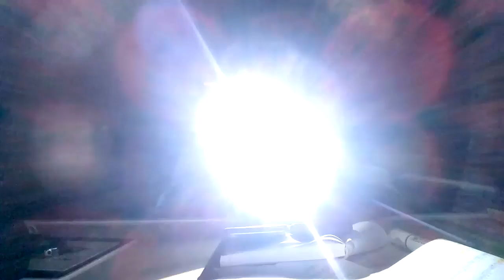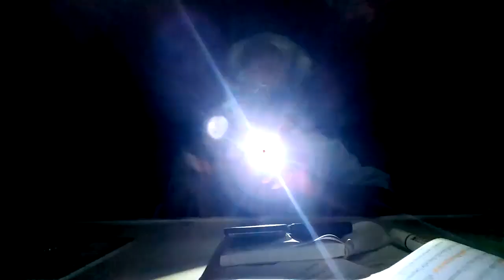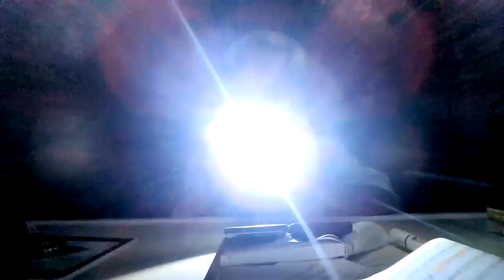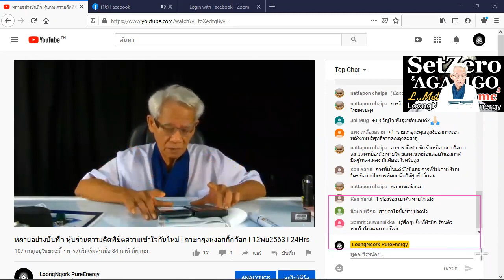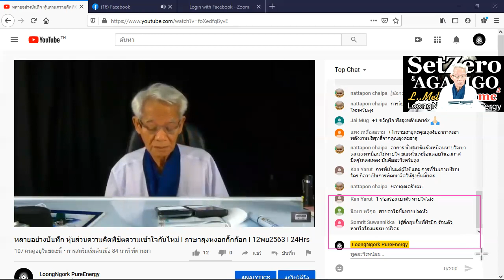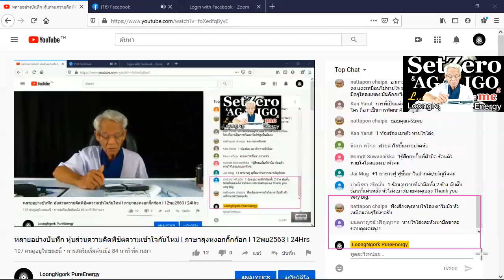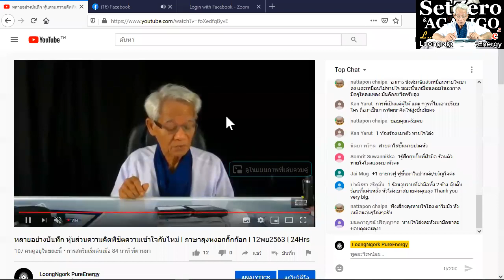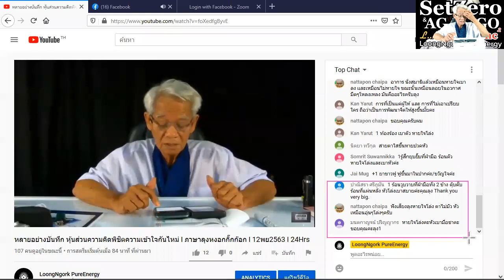แสงในความมืด/หุ้นส่วนความคิดพิชิตความเข้าใจกันไหม่ I ภาษาลุงหงอกกิ๊กก๊อก I 11พย63 I 24Hrs